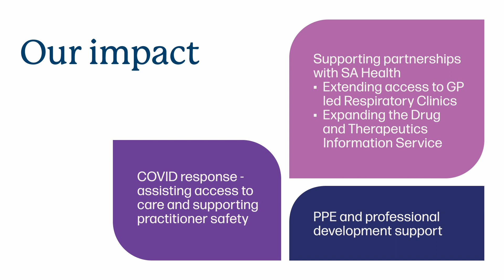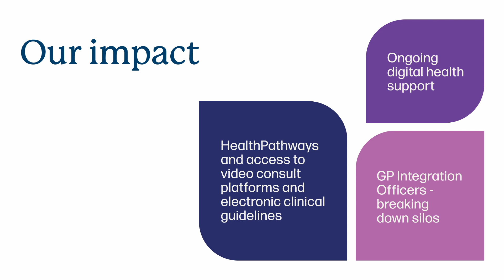Annual Report 2022 Highlights - Dr. Melanie Smith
Hear from Board Director, Dr. Melanie Smith on the 2022 Annual Report.